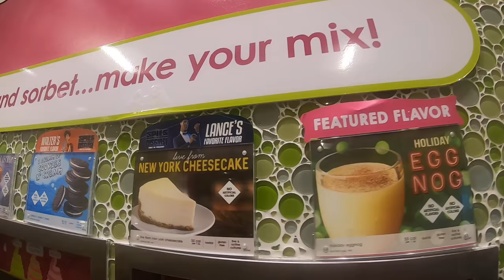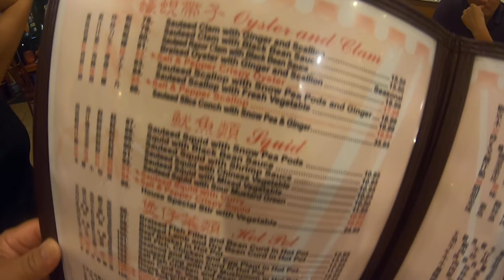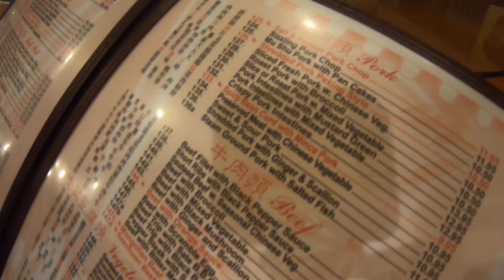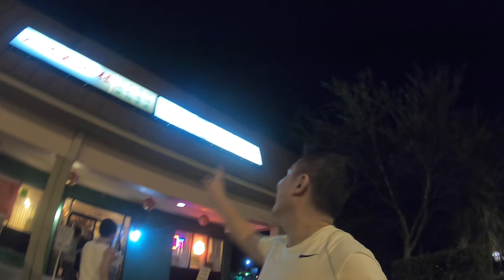What we miss from the time before the coronavirus — and what we hope never comes back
When Life Felt Normal: Your Pre-Pandemic Moments.  Things that we missed!
- Your old routine
- Concerts/theater
- Extended family visit
- Dinner out
- Bare hands
- Taking kids to school
- Your office
- The gym
- Getting together with friends
- Less Anxiety
- Better sleep
- Hugs
- Your big life plan

You can name it.